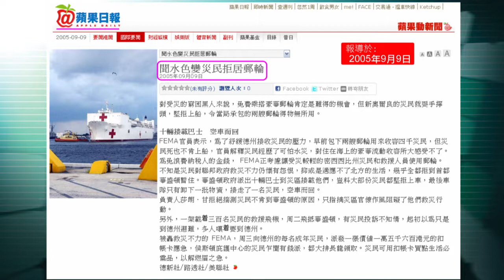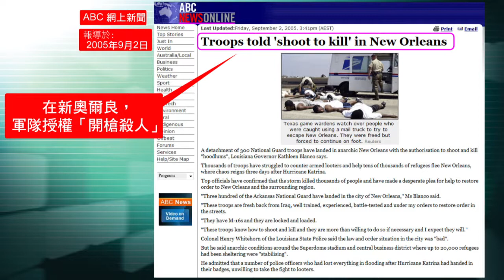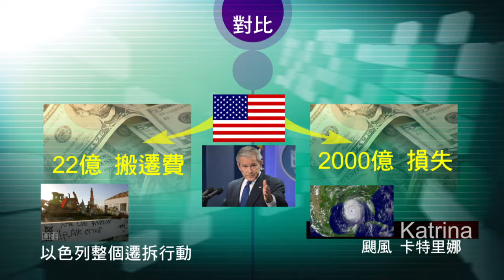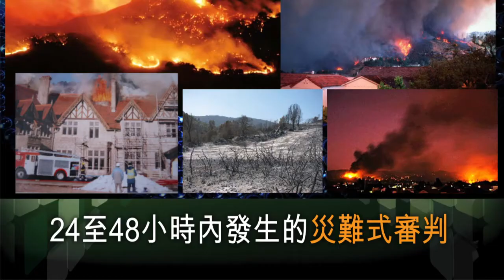錫安教會主日信息：2012 榮耀盼望 (21) 06/09 - 梁日華牧師